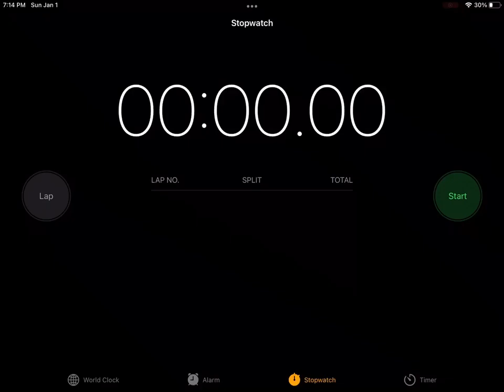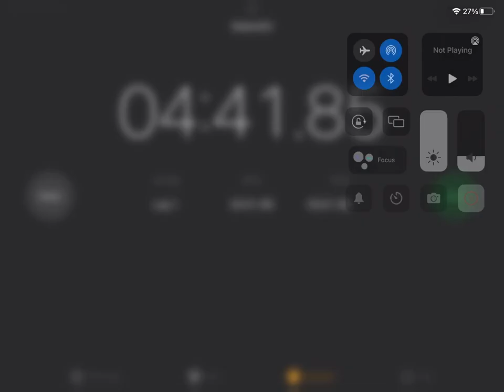Another day, Another Speed-Run of Pooch INC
Once again for crediting MR Springs for making Pooch INC